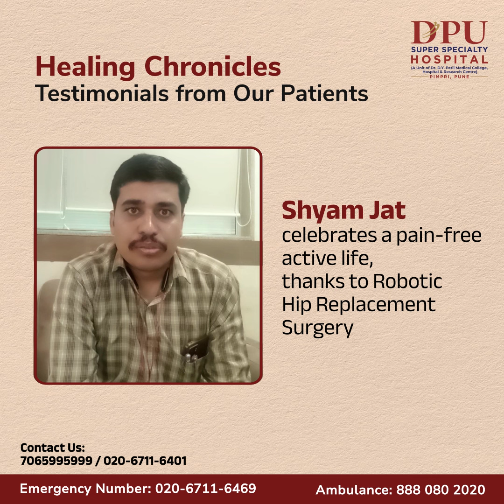Robotic Hip Replacement Surgery | DPU Hospital, Pimpri, Pune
After two decades of enduring pain, Shyam Jat finally found hope at DPU Super Specialty Hospital, Pimpri, Pune. Here, he experienced compassionate care and cutting-edge technology. Thanks to skilled surgeons and advanced robotic-assisted hip replacement surgery, Mr. Shyam now walks without pain. His journey, once filled with suffering, now brims with the promise of a pain-free future.

In any emergency, we are just a call away at 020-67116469, or through our Ambulance service at 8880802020.